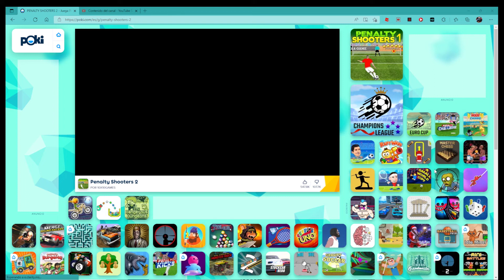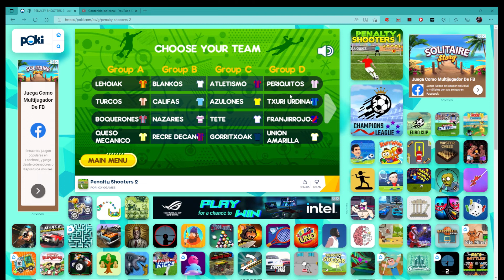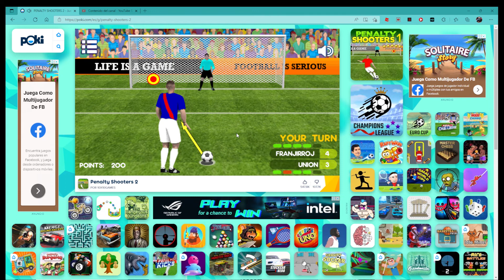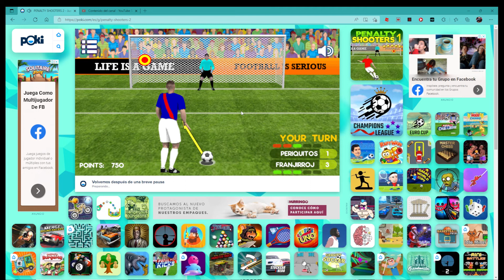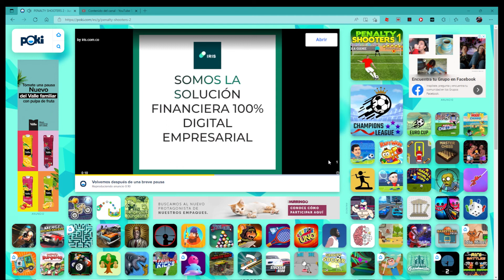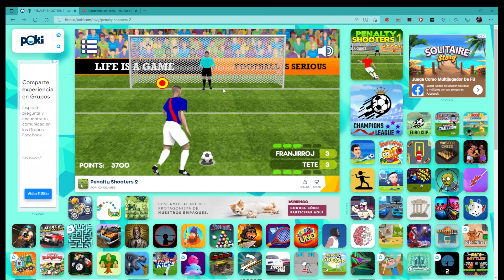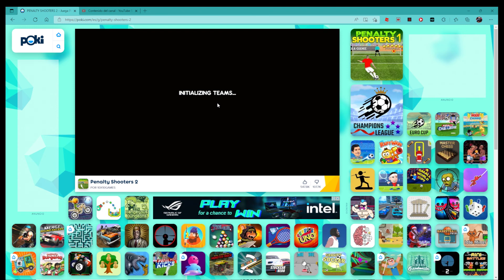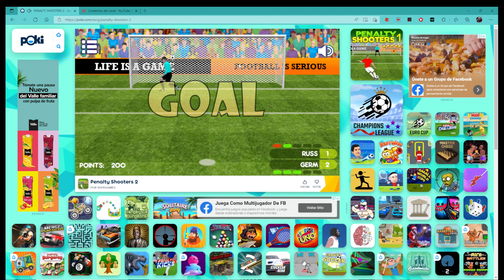Penalty Shooters 2 gamePlay